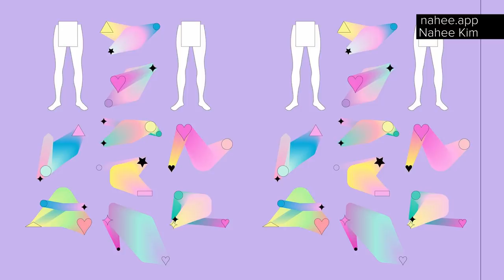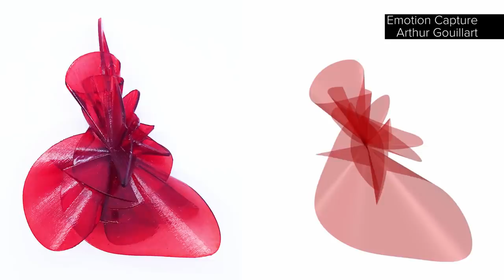Season 3 Ep 11 - Part 3: Sexuality: Level Up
EPISODE 11: Access all areas?
PART 3: Sexuality: Level Up | Access all areas?
So what’s next? How will future generations discover and live out their sexuality, and more importantly, what do you really want? Artist and educator Melanie Hoff joins us to ponder the future of art, technology and SEXUALITY, from printing our sexual organs to unlocking the intimacies of code and programming. How can these experimental approaches unlock new highs, help us customize to our desires and achieve new levels of sexual liberation? What will be the ‘new norm’ or will technology help us to explode the notion of a ‘norm’ once and for all?